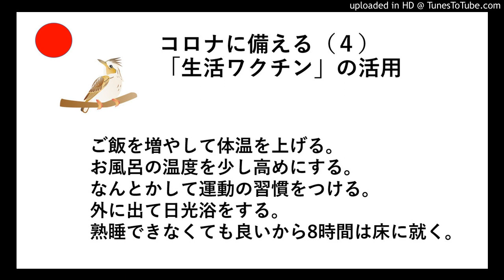コロナに備える（４）「生活ワクチン」（２回目）